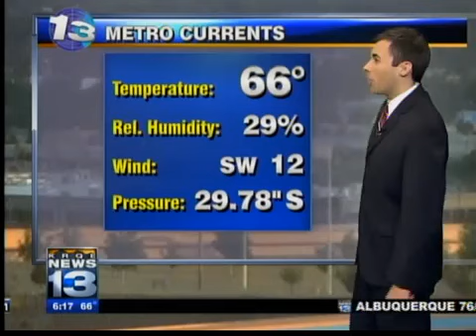John's Monday Morning Forecast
Cooler for Memorial Day...